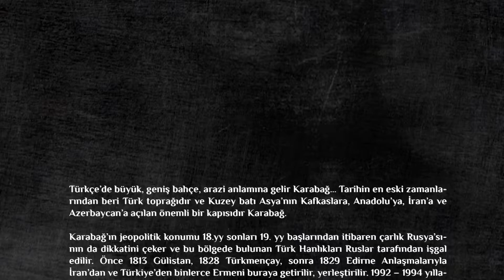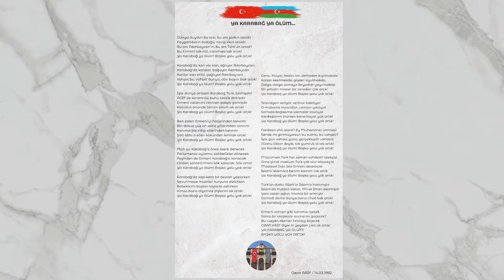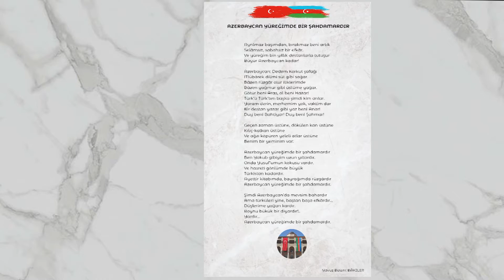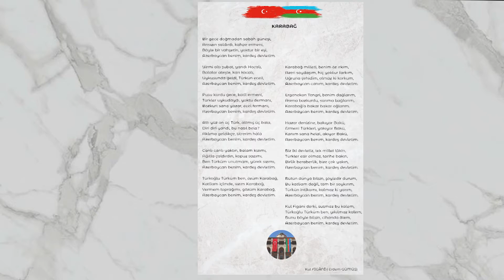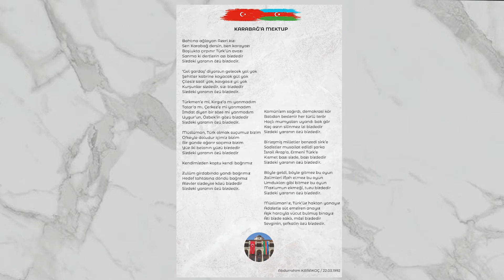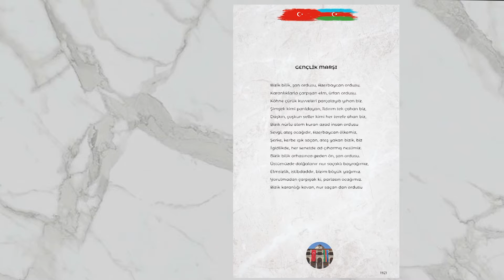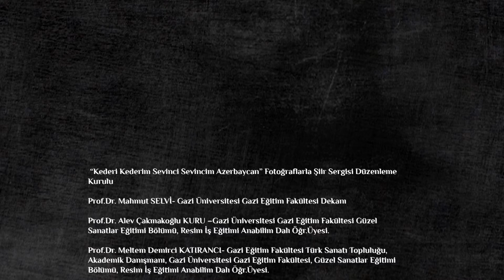Kederi Kederim Sevinci Sevincim Azerbaycan Sanal Sergisi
Gazi Üniversitesi Eğitim Fakültesi Türk Sanatı Topluluğu, Can Azerbaycan'ın yanında olduğunu, gerçekleştirdiği çeşitli etkinliklerle duyurmaya devam ediyor. Can Azerbaycan Yalnız Değildir!